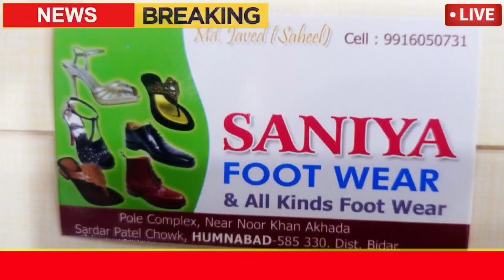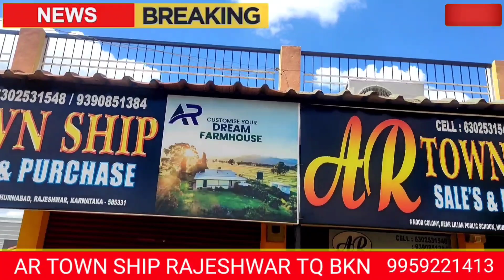HUMNABAD ORBIT COLLEGE MAIN BLOOD DONATION CAMP RAKHA GAYA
HUMNABAD ORBIT COLLEGE MAIN MOTHER TERESA KE DEATH ANNIVERSARY KE MAUKE PER BLOOD DONATION CAMP RAKHA GAYA JISMEIN HUMNABAD MLA MR RAJSHEKAR PATIL BIDAR MLA MR RAHEEM KHAN SAHAB KE ALLAWA OR KAI LOG SHAMIL RAHE